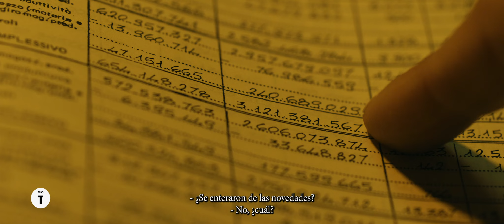EL DIVINO ZAMORA trailer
dirigida por
NERI MARCORÈ
Italia, 2023

sinopsis: En los años 60, Walter Vismara es el contador de una pequeña fábrica provincial. Tras mudarse a Milán por necesidad, se encuentra trabajando en una empresa cuyo dueño está obsesionado con el fútbol y le encanta que sus empleados jueguen un partido cada año. Sin embargo, a uno de los dos equipos que se tendrán que enfrentar le falta un arquero y Walter, para cumplir los deseos del jefe, se hace pasar por uno, a pesar de que nunca le ha interesado el fútbol. Ahora tendrá que intentar encontrar una solución antes del partido para disimular su incompetencia.